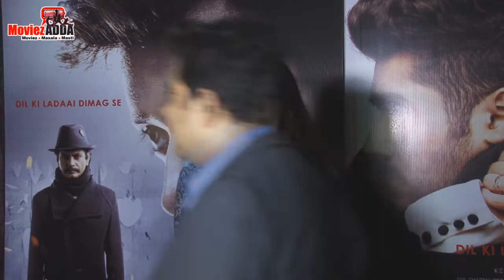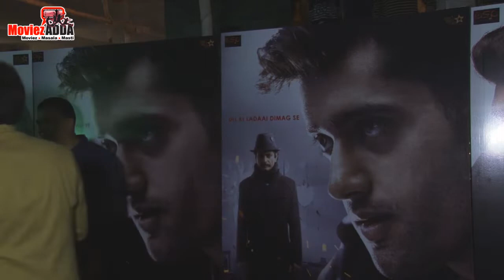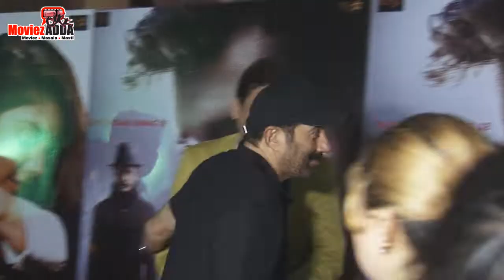Genius फिल्म की हुई स्पेशल स्क्रीनिंग | Utkarsh Sharma, Ishita, Nawazuddin | Anil Sharma